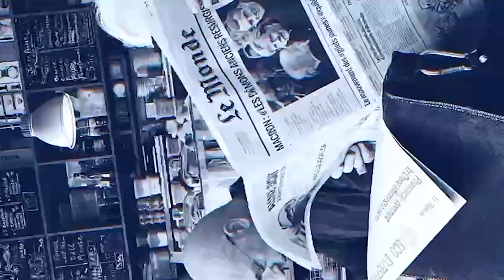Telcor ordena cierre de emisora cristiana en León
Telcor ordena cierre de emisora cristiana en León. Mirá las Noticias de Nicaragua por